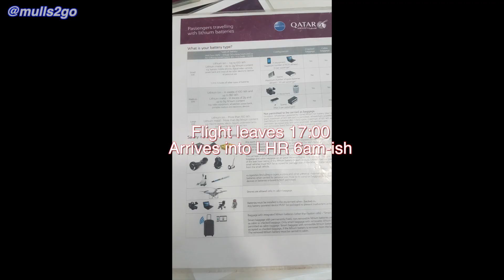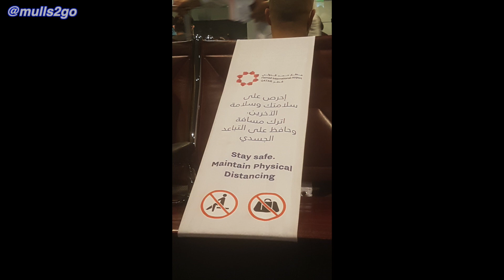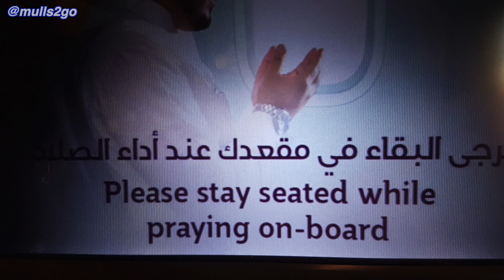Zanzibar to The UK London Heathrow ZNZ to LHR